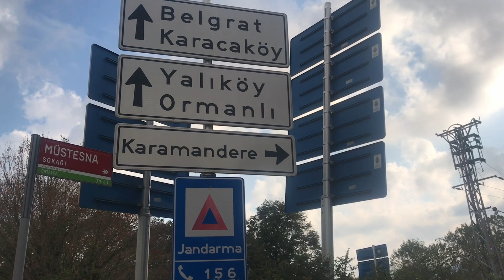İstanbul’un En Güzel Ormanı Bu Köydedir. … KARAMANDERE KÖYÜ ÇATALCA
İstanbul'un şehir yaşantısından uzaklaşıp, doğayla iç içe güzel bir gün geçirmek istiyorsanız Çatalca'nın orman köyü Karamandere'yi ziyaret edebilirsiniz.